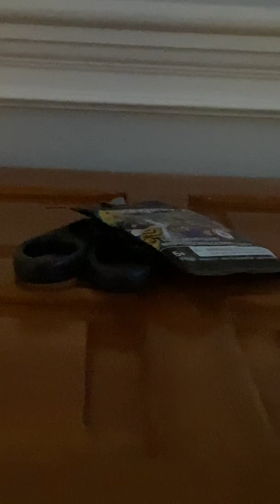LEGO d.c super heros minifigure pack opening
I open up a LEGO DC mini figure pack with Mr. Miracle.